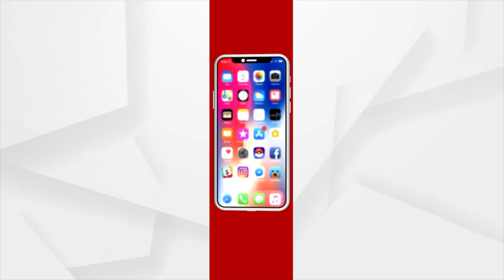DMF ଫଣ୍ଡରେ କଲେକ୍ଟରଙ୍କ ଏକଛତ୍ରବାଦ ଚାଲିଛି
DMF ଫଣ୍ଡରେ କଲେକ୍ଟରଙ୍କ ଏକଛତ୍ରବାଦ ଚାଲିଛି । ବିଧାୟକଙ୍କ ଭଳି ଟ୍ରଷ୍ଟ ମେମ୍ଵରଙ୍କ ଅଜାଣତରେ ଖର୍ଚ୍ଚ ହୋଇ ଯାଉଛି ଟଙ୍କା । ବିଧାୟକଙ୍କ ଚିଠିର ଉତ୍ତର ଦେଉ ନାହାନ୍ତି କଲେକ୍ଟର ।